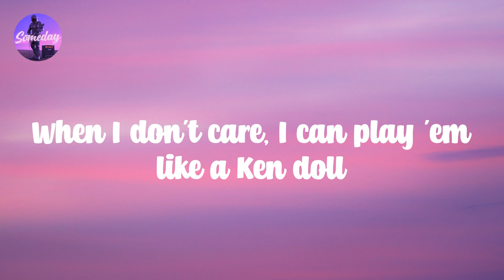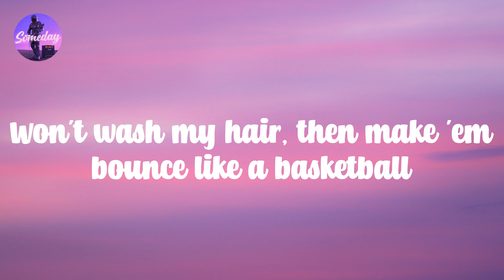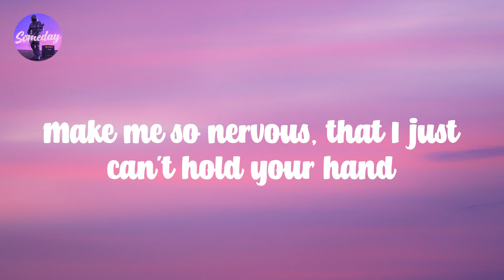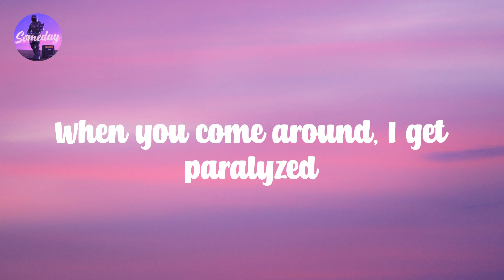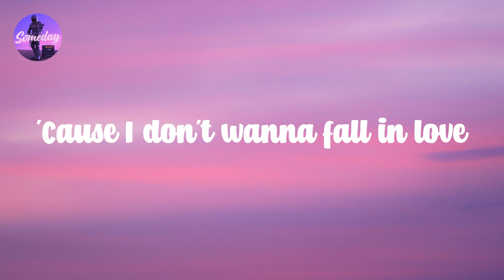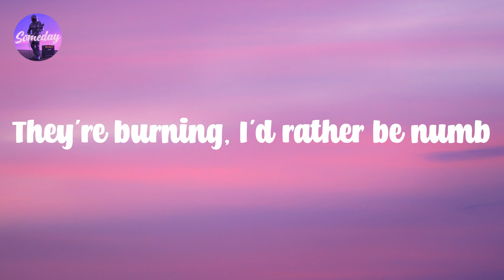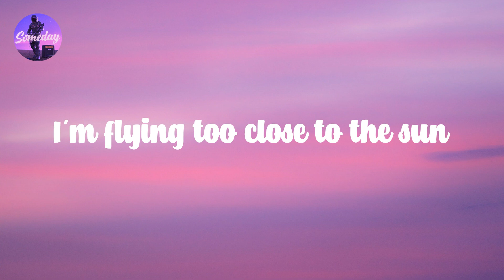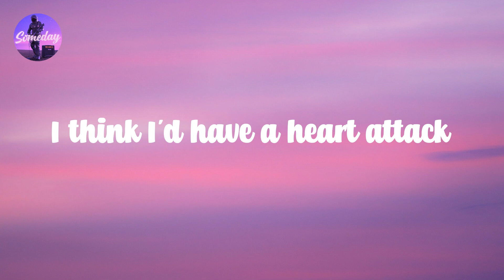Heart Attack - Demi Lovato